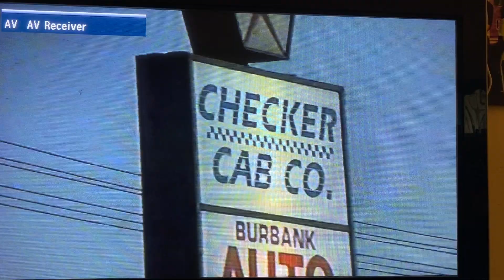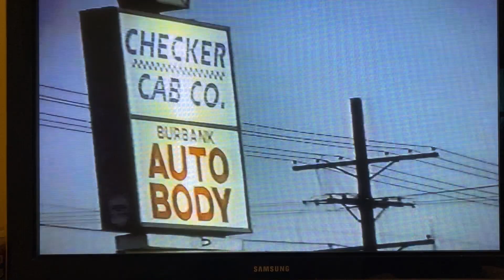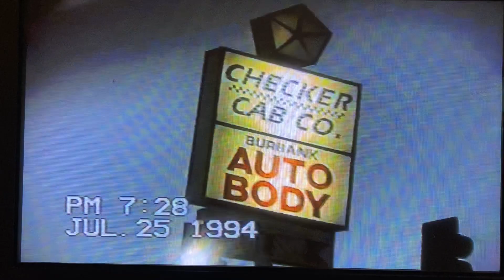07/25/94 Checker Cab Co